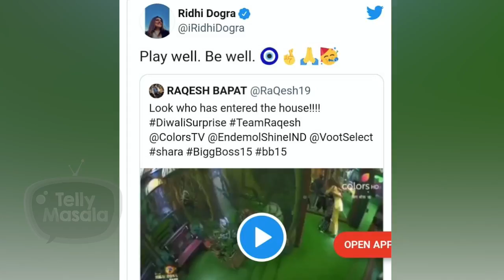Bigg Boss 15 में Raqesh और Shamita की दोस्ती को लेकर Ridhi Dogra ने कही ये बात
Ridhi Dogra has reacted to Raqesh Bapat's entry in Bigg Boss 15. Raqesh, along with Neha Bhasin, entered the Bigg Boss 15 house as wild card contestants. A video of Raqesh having an emotional reunion with Shamita Shetty on the show was shared online. Watch the video to know more in detail.